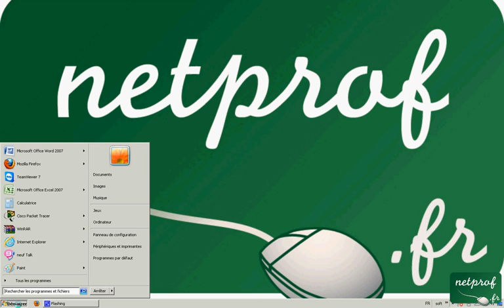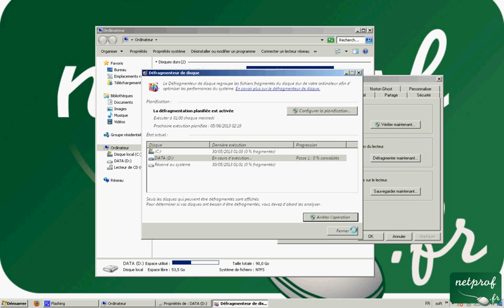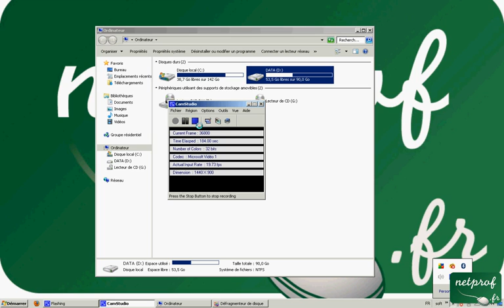Astuce-18-Défragmanter un disque dur